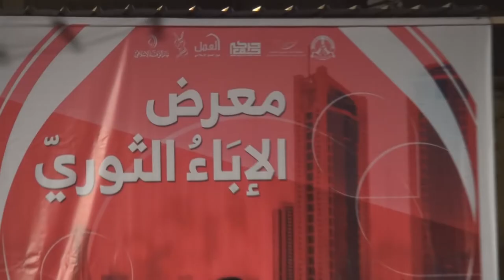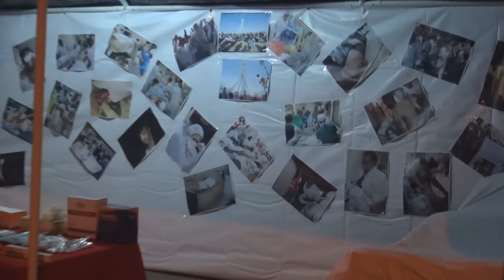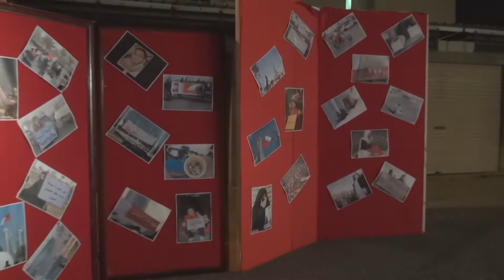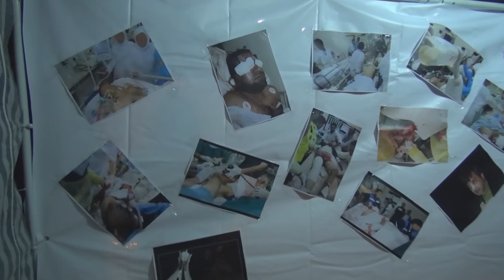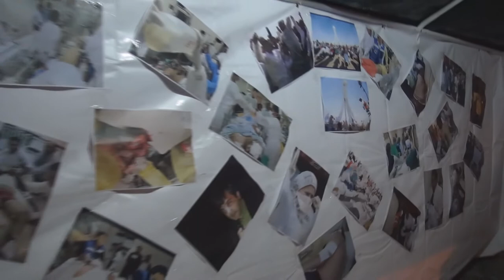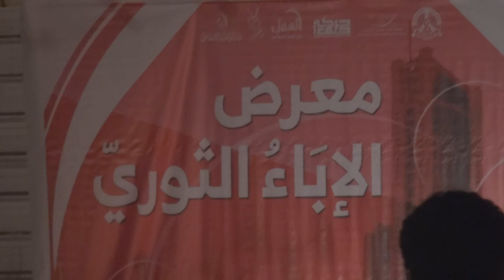مونتاج شامل لـ "معرض الإباء الثوري" في بلدة المعامير 2015\2\3 Bahrain